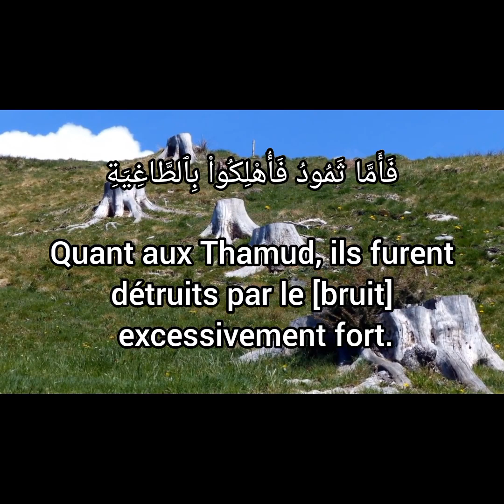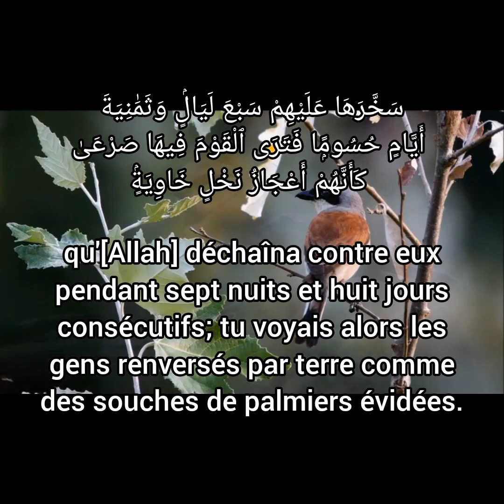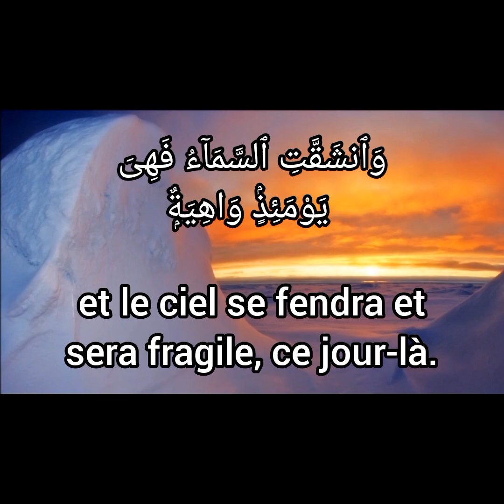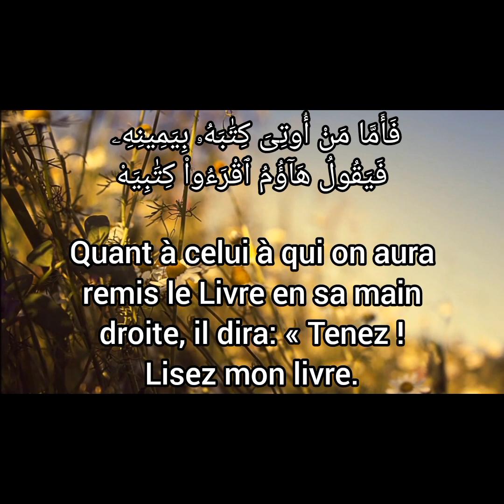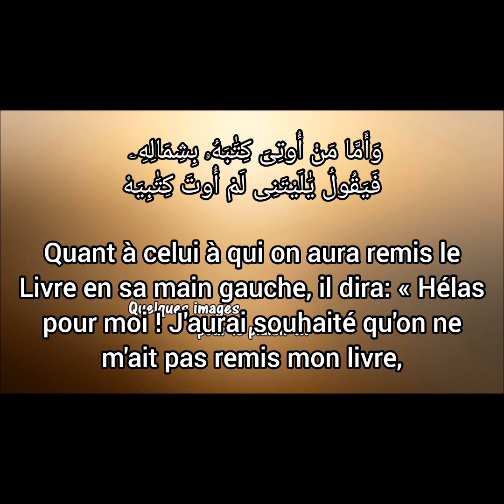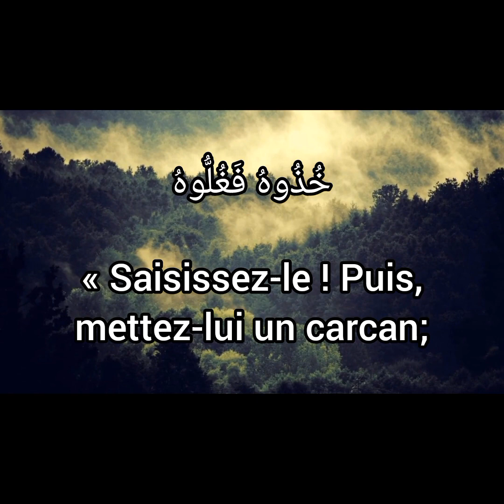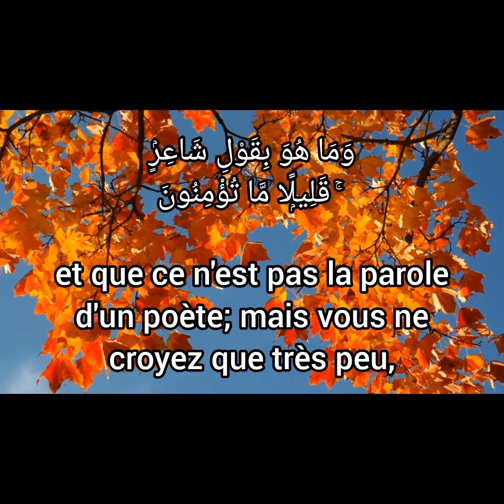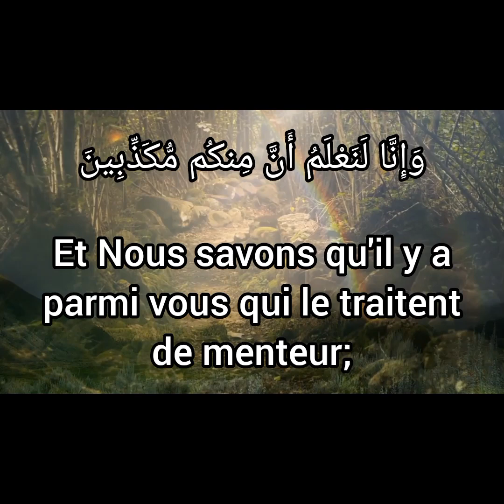الحاقة Sourate AL-HAQQAH / CELLE QUI MONTRE LA VÉRITÉ en français | Sourate 69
Écoutez la الحاقة Sourate AL-HAQQAH / CELLE QUI MONTRE LA VÉRITÉ en français | Sourate 69
Dans cette chaîne, nous publierons les 114 sourates avec leurs transcriptions en français et en anglais, Incha'Allah.